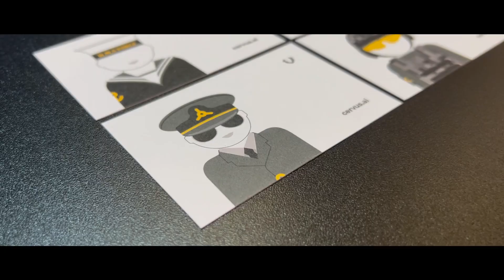Highlights of DSEI 2023: Cutting-edge Innovations in Military Training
Join us for a glimpse into the latest in military training innovations showcased by ST Engineering Antycip, along with partners MAK Technologies, VIOSO, and Cervus. Explore the highlights and cutting-edge technologies from this premier defense event in our quick recap video.